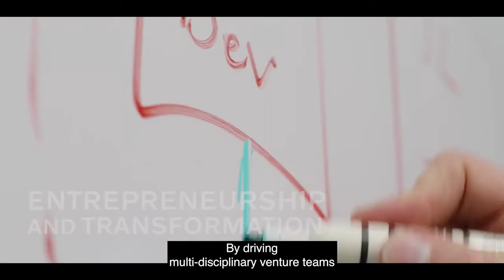Explore Volvo Group Connected Solutions Innovation Lab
Connectivity, software development and the design of new services are the focus areas for the Volvo Group Connected Solutions organization.

Using collected telematic data as a goldmine for insights, the Innovation Lab team at Volvo Group Connected Solutions co-operate with Volvo Group's business areas to invent and design the services for tomorrow. Working closely with end-users the teams work in agile designs sprints, using rapid prototyping and design thinking methods.